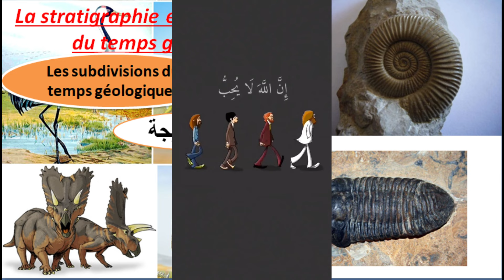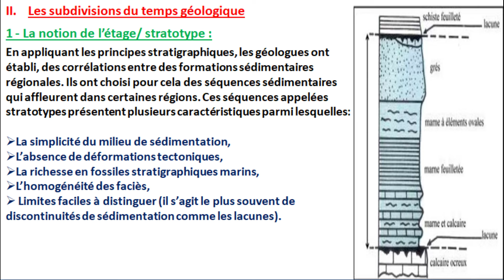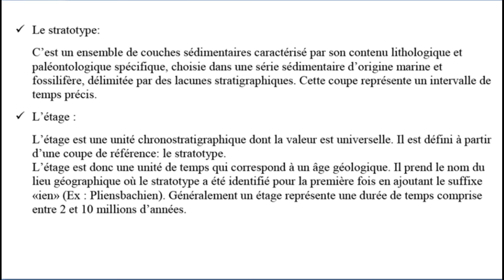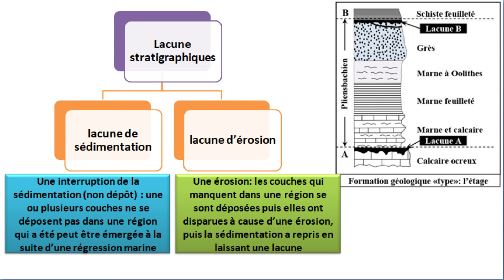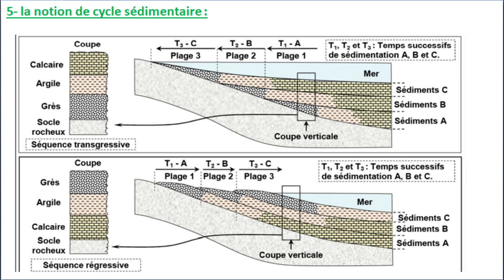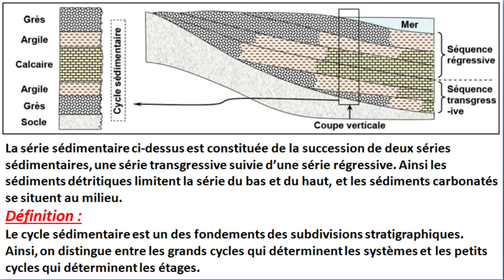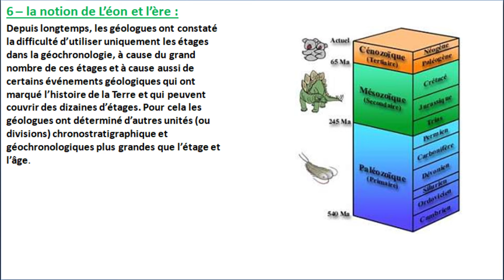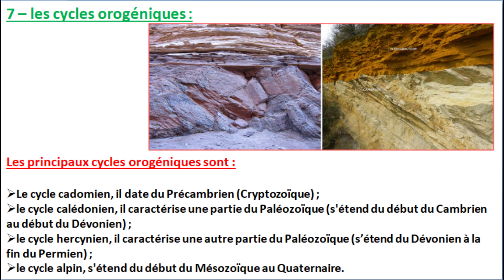Stratotype/Biozone/lacune stratigraphiques/Discordance géologique/cycle sédimentaires(شرح بالدرايجة)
les subdivisions du temps géologique
- Quelles sont les subdivisions géochronologiques de base et quelles sont leurs caractéristiques ?
1 - La notion de l’étage/ stratotype :
En appliquant les principes stratigraphiques, les géologues ont établi, des corrélations entre des formations sédimentaires régionales. Ils ont choisi pour cela des séquences sédimentaires qui affleurent dans certaines régions. Ces séquences appelées stratotypes présentent plusieurs caractéristiques parmi lesquelles:
La simplicité du milieu de sédimentation,
L’absence de déformations tectoniques,
La richesse en fossiles stratigraphiques marins,
L’homogénéité des faciès,
 Limites faciles à distinguer (il s’agit le plus souvent de discontinuités de sédimentation comme les lacunes).
 Stratotype :c’est l'affleurement qui sert de référence pour définir un étage géologique, c'est-à-dire un étage de l'échelle stratigraphique.
Le nom donné à l'étage est souvent celui du point géographique où se situe le stratotype, auquel on rajoute le suffixe " ien " (Lutécien, Aptien, etc.).
Etage : unité chronostratigraphique la plus commune défini sur la base de chronozones = ensemble de biozones
2- La notion de Biozone :
Une biozone est une unité biostratigraphique définie par le contenu biologique des sédiments, elle est formée par des strates dans lesquelles se rencontre une forme de fossile caractéristique.
Leur importance est d’établir de fines subdivisions géochronologiques.
3 -La notion de lacune stratigraphique :
Une lacune stratigraphique peut s’expliquer par:
 Une interruption de la sédimentation (non dépôt) : une ou plusieurs couches ne se déposent pas dans une région qui a été peut être émergée à la suite d’une régression marine. On parle dans ce cas de lacune de sédimentation.
 Une érosion: les couches qui manquent dans une région se sont déposées puis elles ont disparues à cause d’une érosion, puis la sédimentation a repris en laissant une lacune. On parle dans ce cas de lacune d’érosion.
4 -La notion de discordance géologique :
4-1 - Discordance parallèle :
Une discordance parallèle est une discordance où les couches supérieures et inférieures sont parallèles et séparées par une surface irrégulière d'érosion. Après le dépôt, l’érosion enlève des couches, puis la sédimentation reprend sur la surface d’érosion
Discordance parallèle est une surface de contact irrégulière entre une série de couches horizontales
le contacte entre les deux séries horizontales est parallèle donc comme nom de cette discordance : discordance parallèle.
4-2 - Discordance angulaire :
Une discordance angulaire se produit lorsqu'il y a interruption de la sédimentation, suivie d'une déformation (basculement ou plissement) et d'une érosion partielle. La discordance s’observe entre les couches les plus anciennes déformées (basculées ou plissées) et celles plus récentes, horizontales.
La surface (DA) est une surface de contact entre une série de couches horizontales (série II) et une série de couches plissées (série I) ; on appelle cette surface une discordance géologique,
 le contacte entre les deux séries forme des angles donc comme nom de cette discordance : discordance angulaire.
5- la notion de cycle sédimentaire :
Le cycle sédimentaire est un des fondements des subdivisions stratigraphiques. Ainsi, on distingue entre les grands cycles qui déterminent les systèmes et les petits cycles qui déterminent les étages.
Une série transgressive se reconnaît par un dépôt successif des éléments sédimentaires sous forme de couches représentant un grano- classement décroissant du bas vers le haut
Elle résulte soit d’une montée du niveau de la mer soit d’un affaissement du continent.
La série régressive est caractérisée par un dépôt des éléments sédimentaires en couches successives classées du plus fin vers le plus gros (granoclassement croissant)  du bas vers le haut
Se produit lorsque la mer se retire d’une aire à la suite d’une baisse du niveau de la mer ou de la montée de l’aire en question .
6 – la notion de L’éon et l’ère : les crises biologique
Durant les 600 derniers millions d’années, on repère cinq crises majeures qui ont conduit à la disparition de nombreuses espèces et au renouvellement de celles-ci.
La limite Ordovicien-Silurien il y a 435 Ma.
La limite Frasnien - Famennien, à la fin du Dévonien il y a 365 Ma.
La limite Permien-Trias il y a 250 Ma est la plus importante des crises en termes d’extinctions (96 % des espèces disparaissent). Elle marque la coupure entre l’ère Primaire et l’ère Secondaire.
La limite Trias-Jurassique il y a 205 Ma.
La limite Crétacé-Paléocène, il y a 65 Ma qui marque la coupure entre l’ère Secondaire et l’ère Tertiaire.
 : Les crises biologiques majeurs permis de délimiter des ères géologiques :
Crise Crétacé-Paléocène, il y a 65 Ma qui marque la limite entre Secondaire et l’ère Tertiaire.
Crise Permien-Trias il y a 250 Ma qui marque la limite entre l’ère Primaire et l’ère Secondaire